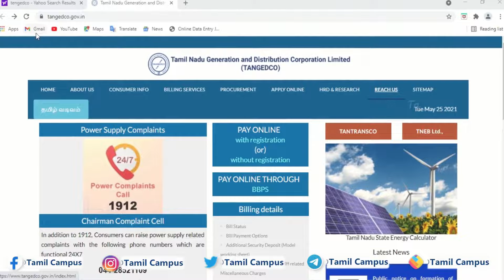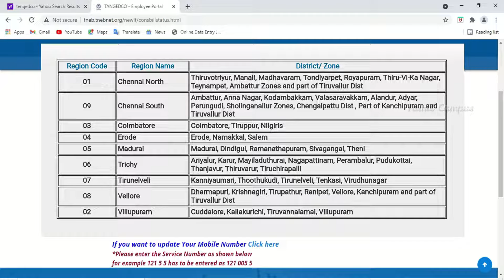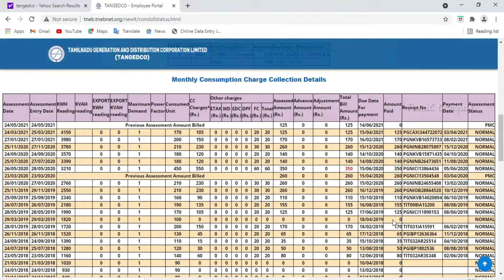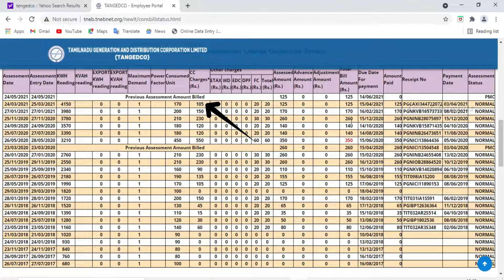உங்கள் வீட்டின் ஆரம்பம் முதல் இன்று வரை உள்ள EB Bill History பார்ப்பது எப்படி | TNEB Bill History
In this Video i am explained about How to see your home EB bill history from starting date to still date without login at TANGEDCO App. If you know your EB number then take all EB history from website.